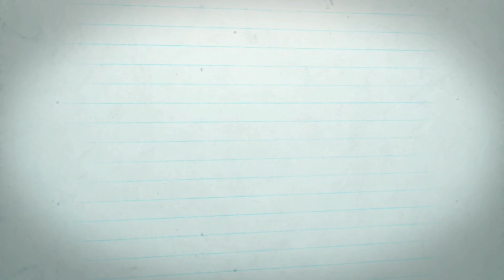Mengenal Sejarah Indonesia Dengan aplikasi "Sejarah Indonesia" [Basic of Application]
review dari aplikasi Sejarah Indonesia, aplikasi buatan anak bangsa yang akan membuat kita semakin mengenal sejarah dari Bangsa Indonesia